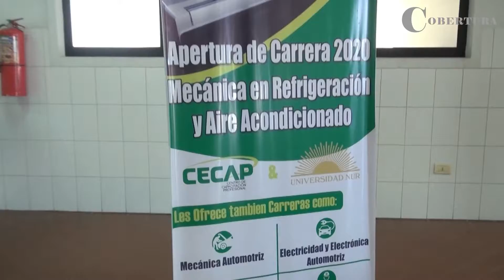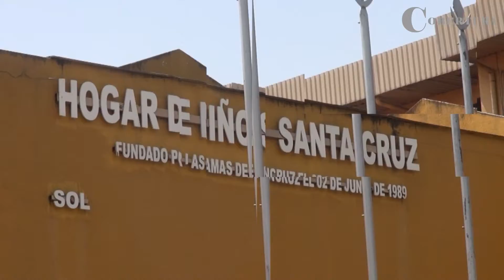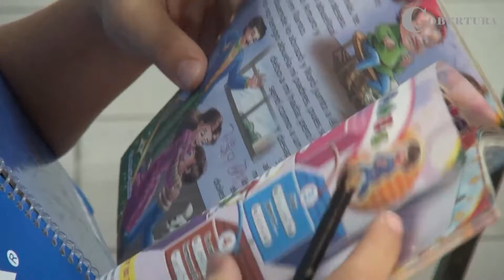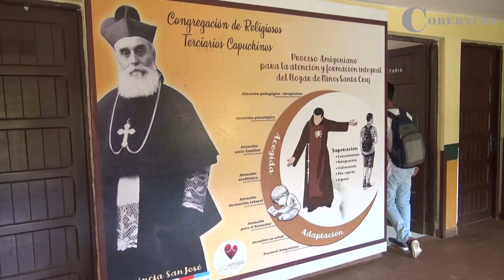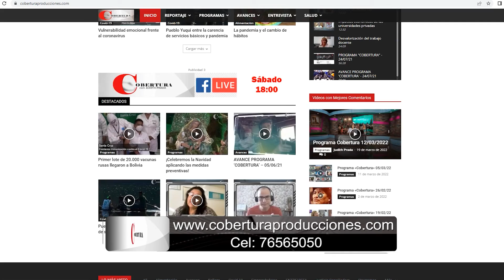Programa Cobertura 26/03/22